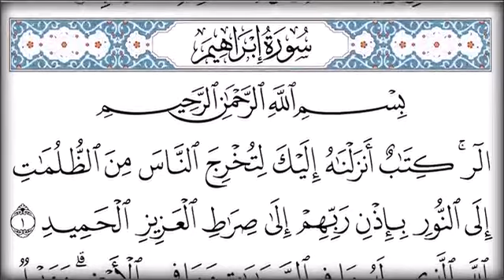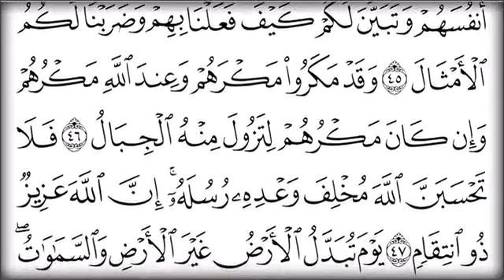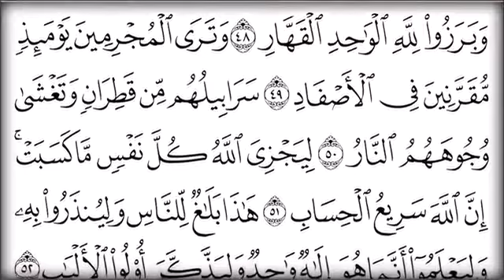quran to read juz 13 القران الكريم للمطالعة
▬▬▬▬▬▬▬▬▬▬▬▬▬▬▬▬ஜ۩۞۩ஜ▬▬▬▬▬▬▬▬▬▬▬▬▬▬▬▬

القرآن الكريم

القرآن الكريم آخر الكُتب السماوية نزولًا على الناس والقائم فيهم إلى قيام الساعة، وقد اختلف العلماء في لفظ القرآن فقيل: هو اسم علمٍ لكتاب الله غير مشتقٍ، وقال بعضهم: القرآن اسم علمٍ مشتقٍّ من الفعل قرأ بمعنى تفهم وتدبر، وقيل القرآن من القَرء أي ضم الشيء إلى بعضه، واصطلاحًا القرآن هو كلام الله اللفظي الثابت في اللوح المحفوظ المُنزّل على النبي -صلى الله عليه وسلم- جملةً واحدةً تارةً ومفرَّقًا تارةً والمُعجِز للثقلين باللفظ والمعنى والمنقول عبر الأجيال بالتواتر والمُتعبد بتلاوته والمكتوب في المصاحف باللغة العربية من سورة الفاتحة إلى سورة الناس، والمقال يُسلط الضوء على فضل القرآن الكريم.

 فضل القرآن الكريم

 القرآن الكريم كله فضلٌ وخيرٌ وبركةٌ تحل على المسلم أفضاله في الدنيا وفي الآخرة؛ فهو إلى جانب كونه كتاب الله المُتعبَد به والمُتقرَّب به إلى الله تعالى أكدت الآيات القرآنية والأحاديث النبوية فضل القرآن الكريم من عدة جوانب ومنها: [١][٢] يُعدُّ فضل القرآن الكريم الأبرز شفاعته لقارئه يوم القيامة وأنّ منزلة العبد تعلو كلما كان أكثر قراءةً للقرآن الكريم وتدبُّرًا لمعانيه وتطبيقًا لما جاء فيه. الأجر والثواب العظيم. تحقيق الراحة النفسية والطمأنينة والشعور بالسلام مع الذات والآخرين. إحاطة الملائكة بمجلس قراءة القرآن. تُعتبر المواظبة على قراءة القرآن من مظاهر الصلاح والتقوى. تعلُّم اللغة العربية الفصحى السليمة والإعجاز اللغوي في آيات القرآن. المساعدة في وضع حجر الأساس لكثيرٍ من العلوم الحياتية والفلكية والكيميائية والجيولوجية وغيرها وهو ما يُعرف بالإعجاز العلمي في القرآن. مصدر التشريع الأول للمسلمين في أمور الدنيا والآخرة. ومن فضل القرآن الكريم أنّه شفاءٌ للنفس العليلة من الأمراض الجسدية والنفسية خاصةً آيات الرقية الشرعية بعد مشيئة الله والأخذ بالأسباب. اشتمال القرآن على القصص وأخبار الأمم السابقة أفرادًا وجماعاتٍ لأخذ العظة والعبرة من صالحها وطالحها.

آداب قراءة القرآن الكريم

 القرآن الكريم من أشرف وأقدس الكُتب السماوية لذا يتوجب على المسلم مراعاة الآداب العامة المتعلقة بهذا الكتاب المُبين ذي المكانة الرفيعة في الدنيا والآخرة كي ينال الأجر والمثوبة عند مُنزِل الكتاب على عبده نبيه محمد -صلى الله عليه وسلم- بواسطة جبريل -عليه السلام-، ومن تلك الآداب: [٣][٤] الطهارة من الحدث الأصغر والأكبر قال تعالى: {لَّا يَمَسُّهُ إِلَّا الْمُطَهَّرُونَ} [٥] تطييب رائحة الفم قبل البدء في القراءة عن طريق استخدام السِّواك إن استطاع. من المُستحسن للقارئ استقبال القبلة وستر العورة. قراءة القرآن الكريم بنية التقرب لله تعالى وعبادته من خلال قراءة ما أنزل في الليل والنهار أو بتحديد أوقاتٍ بعينها. بدء القراءة بالتعوذ بالله من الشيطان الرجيم ثم البسملة -بسم الله الرحمن الرحيم-. قراءة القرآن بصوتٍ حسنٍ قدر المستطاع مع مراعاة اللفظ الصحيح للكلمات واستخدام مبادئ التجويد في القراءة، ويُستحسن بالمسلم تعلُّمها إن كان لا يُتقنها فأجر التلاوة يتضاعف بقدر المجهود المبذول في التلاوة. قراءة القرآن الكريم بهدوءٍ وسكينةٍ وخشوعٍ دون استعجالٍ لما في ذلك من بث شعور الطمأنينة في النفس وزيادة الخوف من الله، وسؤال الله تعالى الجنة ونعيمها عند قراءة آيات النعيم والرحمة والاستعاذة بالله من النار والعذاب عند قراءة آيات العذاب في الدنيا والآخرة. العمل بما جاء في القرآن الكريم. عدم الانشغال بأيٍّ شيءٍ من مشاغل الدنيا أثناء القرءاة كتصفُّح الأخبار والمراسلات عبر الهاتف المحمول وغيرها وألا يقطع قراءته إلا لأمرٍ عاجلٍ